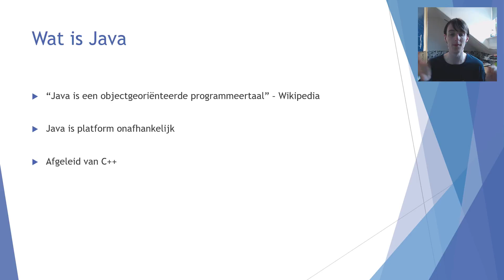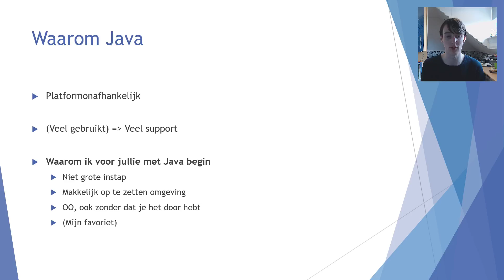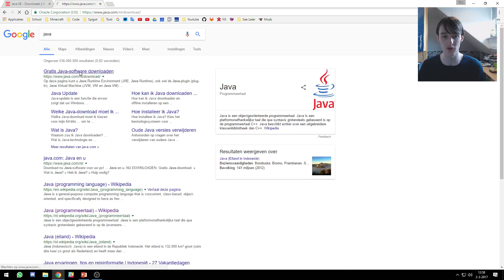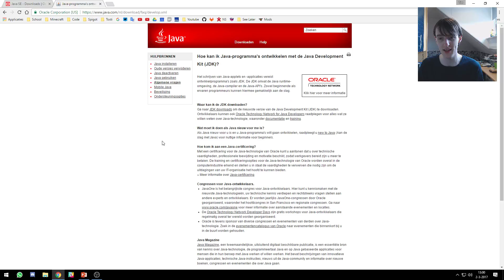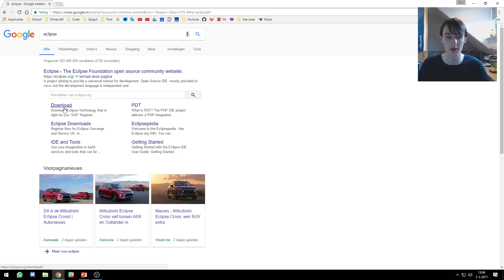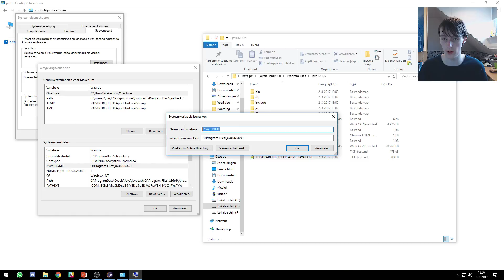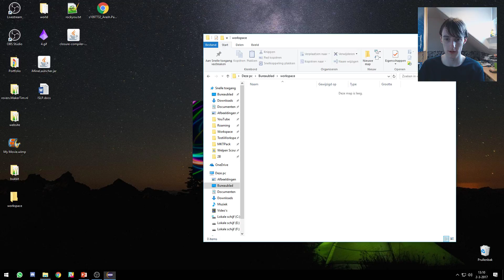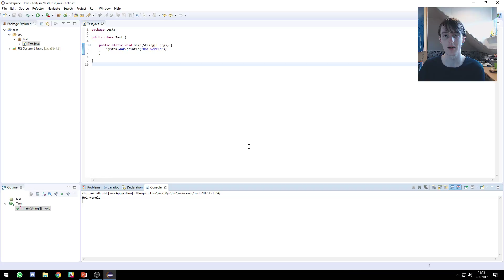Java Tutorials - Les 0 opzetten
| MakerTim |

Zoals altijd; vragen en onduidelijkheden, stel ze in de beschrijving!

hier is de gehele afspeellijst!

Wil je me supporten dmv donaties?

Heb je een vraag voor me? of wil je me even aandacht geven?